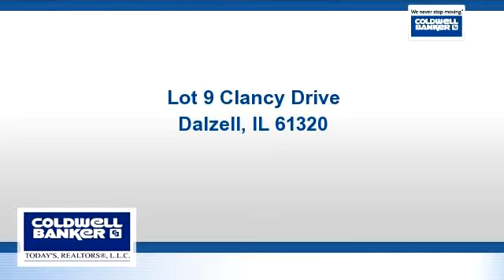Lots And Land for sale - Lot 9 Clancy Drive, Dalzell, IL 61320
Affordable building lot in established subdivision. Lot slopes, possible walk-out basement. Wooded in back, city utilities, close to I80 & Peru Mall.

Bedrooms: 0
Bathrooms: 0
Square Feet: 0
Price: $29,900

04/21/2016 04:56:03 pm

Last modified: